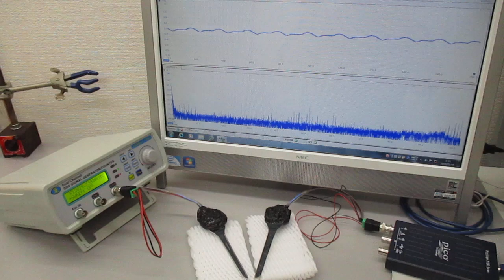超音波の非線形制御技術（５００Ｈｚ～１００ＭＨｚの超音波制御実験） ultrasonic-labo